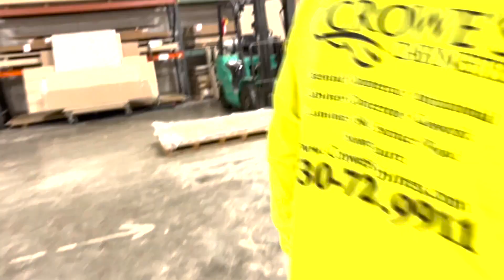HOLZ HER 1329 SPRINT EDGEBANDER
HOLZ-HER 1329 SPRINT EDGEBANDER (W/PRE-MILL & CORNER ROUNDING) + Holz-Her Glu-Jet EVA/PUR Hybrid Technology Gluing Systems

 Specifications:
Features the HOLZ-HER Patented Dual "GLU-JET" EVA & PÜR Zero Joint Technology System.

Edge thickness min./max. 0.4 - 12 mm (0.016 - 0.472"); coiled material 0.4 - 3 mm (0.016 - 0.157").

Panel thickness 8 - 60 mm (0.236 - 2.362"); workpiece width min. of 60 mm (2.36"); workpiece length min. 160 mm (6.29").

Programmable Logic Control (PLC) for Pre milling, edge feed, glue application, end trimming, flush trimming, radius trimming, scraping, corner rounding, and buffing.
 Pre milling Station (1802):
(2) 2.0 kW (2.68 HP) - 12,000 RPM motors; equipped with: "ProLock" quick change flange including height adjustment for optimum utilization of cutters.
 Edge Magazine (1901):
Small 3° feed angle thanks to nozzle design with easy feeding of coils, strips & up to 3 mm and solid wood edging up to 15 mm (0.059").

Exclusive "Tractor-Belt Feed System", edge guide equipped with automatic guillotine lock-out for safety.
 Gluing System (GJ301 Auto):
"GLU JET" Hybrid Technology "thin film technology processes EVA or PÜR Glue in cartridge or granulate form.

Motorized, programmable glue nozzle (upper glue line) height positioning. Automatic reload of the glue cartridges or granulated.
 Pressure Section (1913 Mot):
Servo-controlled pressure section with (1) large driven roller and (2) cantered idle rollers. Straight and tapered pressure rollers for perfect glued joints.

Workstations:
End Trimming Unit (1918P): Front & Rear - (2) 0.35 kW (0.5 HP) - 9,000 RPM motor each; unipoint swivel axis for no re-indexing when changing from flush to bevel end trim (0° - 10° bevel).

"PCS" programmable pneumatic changeover from flush to bevel.
Multi-Function Trimming Unit (1827Mot4):
 (2) 0.65 kW (0.87 HP) - 12,000 RPM each motor, Servo motors: (1) for horizontal copy wheel & (1) for tool spindle position; programmable top & bottom unit.

 Unipoint design with no second adjustment with pneumatic, programmable tilt action for changing the degree of bevel.

Digital counters for vertical copy wheel position and pneumatic air cylinder for in/out pre-positioning of trimming motor.
Corner Rounding Unit (1833 Mot4):
(2) motors with 0.22 kW (0.30 HP) - 9,000 RPM, for linear edge trimming or vertical corner rounding with (4) Servo programmable positioning motors;

Profile Scraping Unit (1929P):
Top/Bottom Servo motor controlled, programmable knife position for PVC edges, reversible insert carbide knives.

Equipped with air jet blowers and chip collector box.
 Glue Scraping Unit (1964):
Flat, Top/Bottom, ball bearing guided and pneumatic controlled.
Buffing Station (1940):
Top & Bottom buffing motors with - 150 mm ( 6.0") cloth buffing wheel diameter; adjusts in any direction (vertical tilt is 0° - 5°, horizontal swivel is 0° - 20°); 1,440 RPM wheel rotation.

Operator Interface:
 Holz-Her "PPC 231 Power-PC + "Windows-Like operating system. 15" SVGA Flat "Touch Screen" control.

USB connection & Ethernet Network connection ready. Programs can be easily created and recalled at will.

Graphic interface makes programming easy, icon of each unit may be brought up on the screen to show the operator the status of the unit and the parameters which can be programmed;

Edgebander can be operated manually when required, without necessity to write a program.
 Complete with:
● Variable feed speed from 10 - 18 MPM (33 - 59 FPM). ● Motorized Top Pressure Beam. ● Extendable outboard panel support, up to 460 mm (18"). ● Manual central lubrication of the transport chain. ● Sound enclosure w/interior lights over enclosed workstations of the machine. ● Used tooling on the stations. ● Machine documentation.
 Actual Model is HOLZ-HER 1329 SPRINT PREMIUM.